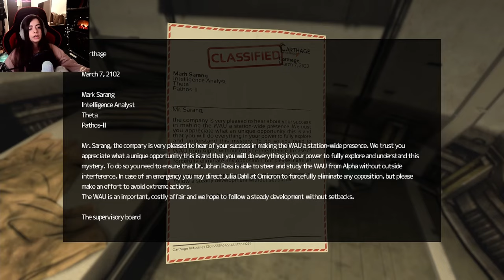WHAT IS HAPPENING HERE! | SOMA - Part 6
Monsters...